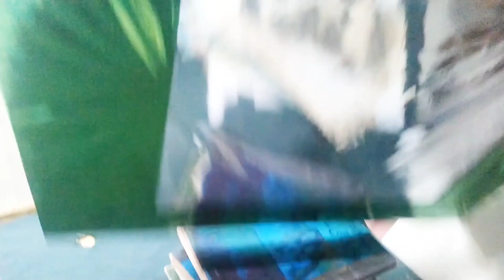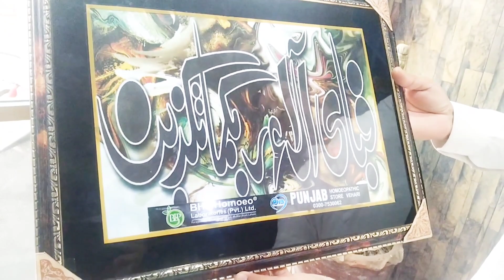Educatiol Annywersary |By Dr.Irshad Rao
Educatiol Annywersary |By Dr.Irshag Rao
Welcome to Dr.Irshad Rao
Please watch every video of Dr.Irshad Rao